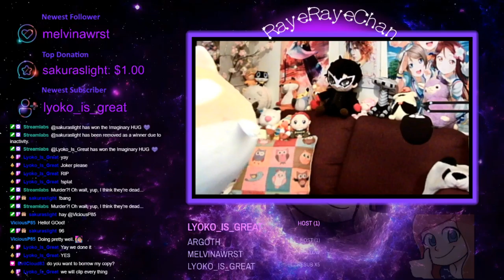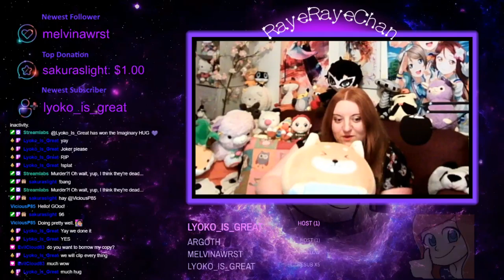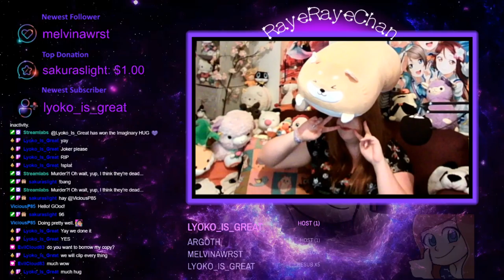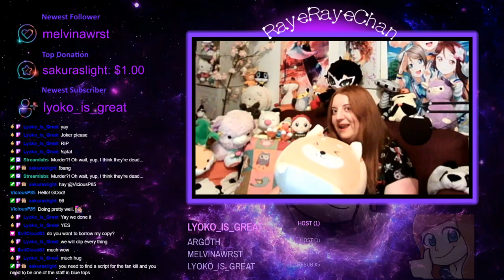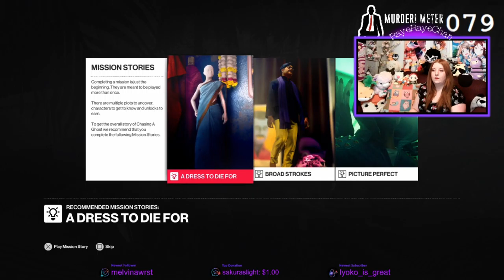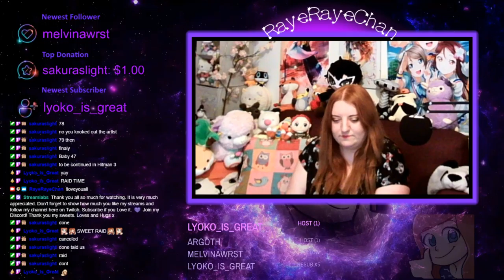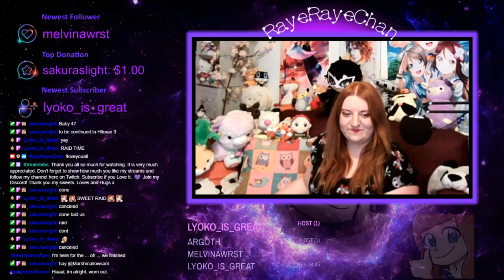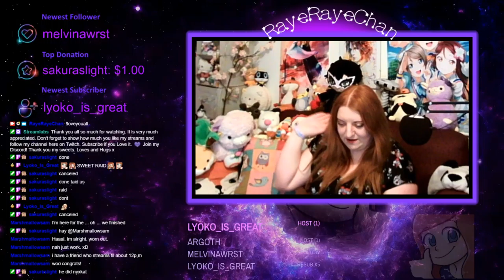RayeRaye Play's... Hitman 2 - In Mumbai, murder gives you wings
My fifth stream of Hitman 2! (30/9) Agent 47 takes down bad guys in mumbai, murder gives you wings XD Let's fricken go sweets!

I am truly grateful to all you wonderful viewers and I'm overwhelmed by your support and generosity - thank you!

As always use those sweet points on Twitch to make me do all the things!

My indispensable tech guru, mod and pal sakuraslight (Aka Sak) has a YouTube channel if you want to check out his videos!

Also as always huge thanks to my friends for their support and of course to these sweets:

Catch me on Twitch every week!